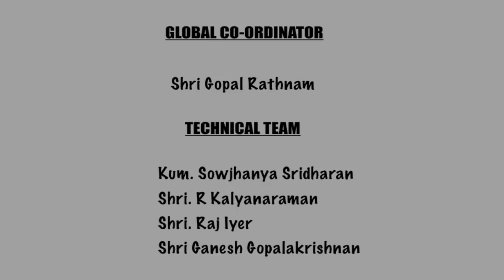Pandaripuram & Pandurangan | Episode 01 | Abhang Navaham | Abhang Ratna Dr Ganesh Kumar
Alangudi Namasankeerthana Trust in association with Ahmedabad Radhakalyanam, London Radhakalyanam & Insync Music TV Channel proudly presents Abhang Navaham by Abhang Ratna Dr Ganesh Kumar. Jai Vittala Panduranga! Radhe Krishna!!

Pundaleegan & Pandurangan